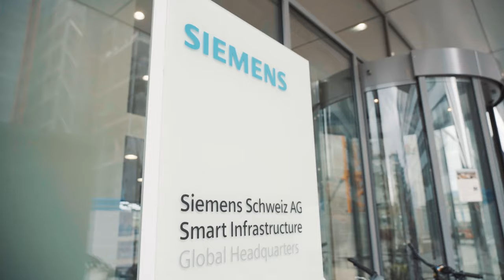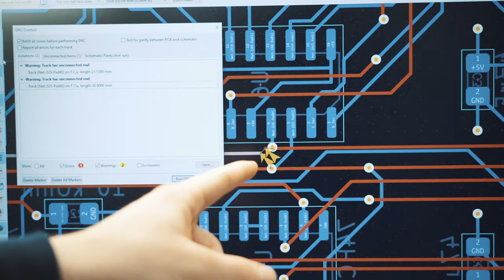Die Siemens Schweiz AG im Portrait | Imagevideo | Yousty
Ein Einblick in die Siemens Schweiz AG als Lehrbetrieb. Erfahre, welche spannenden Möglichkeiten du in diesem Betrieb hast und was dich erwartet.

Die Siemens Schweiz AG in eigenen Worten: «Du suchst einen Lehrbetrieb, der dein Talent fördert und dir hilft, dein Potenzial voll auszuschöpfen? Als international führendes Technologieunternehmen haben wir so einiges zu bieten: Spannende Berufe an zahlreichen Standorten, die Zusammenarbeit mit Spezialisten, eigene Ausbildungszentren und persönliche Coaches während der ganzen Lehre sind nur einige Pluspunkte von uns.»

Ihr wollt mehr über eine Ausbildung bei Siemens Schweiz AG erfahren? Hier gibt es mehr Informationen: Das Besondere an yousty.ch ist, dass du neben allen wichtigen Informationen und Tipps zu den Berufen, freien Lehrstellen und dem Bewerbungsprozess Einblicke in ein Unternehmen bekommst. Bei Yousty kannst du online schnuppern!